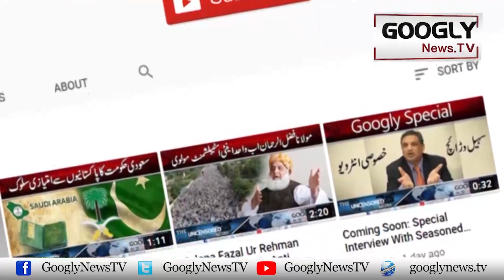Maldar Asamyon Sai Shadi Karney Wali Adakarain Kaun? | Googly News TV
Maldar Asamyon Sai Shadi Karney Wali Adakarain Kaunn?